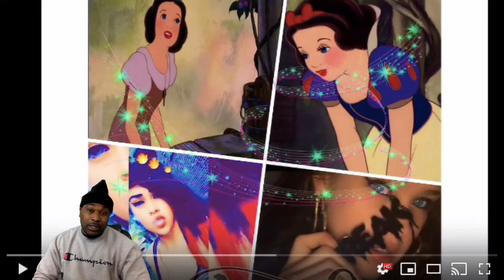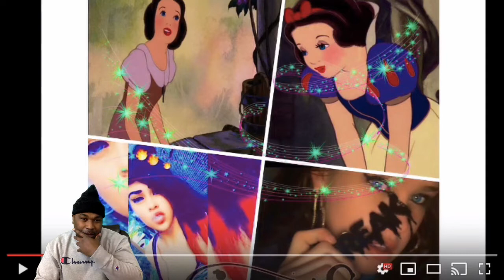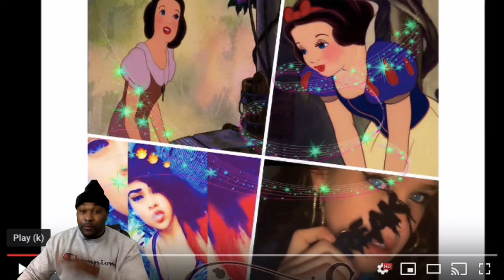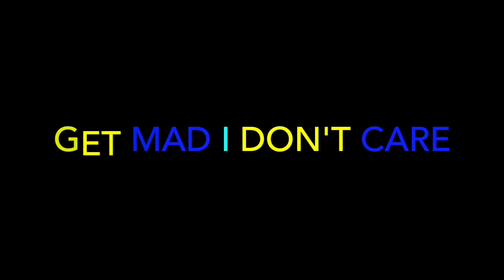“I’m Back” Snow Wyte Ft G Ball Produced By Kojo Beatz - REACTION